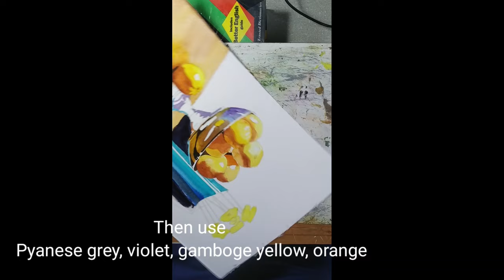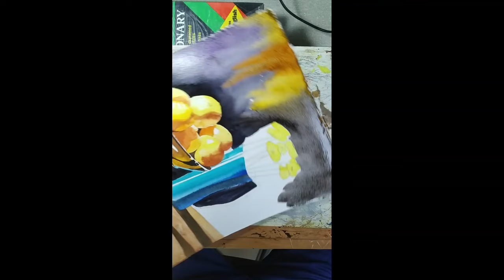Oranges Painting | Watercolour | Painting Tutorial | Still Life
Welcome to my "Paint with Anil" channel.

My channel is specially designed for beginners as well as experienced artists. I offer lot of value in my videos. I use different mediums like watercolour and Acrylic painting. My tutorials are on subjects like landscape, cityscape, still life, portrait, flower / fruits painting etc.

Do write to me in the comments section how you liked my painting and any topic you would like me to paint.

Regards, Anil Choudhari

My videos are related to following painting topics.